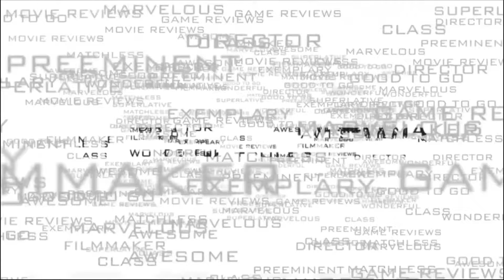Star Wars Ep. 9 The Rise of Skywalker Spoiler Free Review - Jedi - Sith - the Force - Llew's Reviews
Llew Reviews Star Wars Episode 9 The Rise of Skywalker. Llew reviews the final episode in the nine part Skywalker saga. This trilogy began with The Force Awakens, The Last Jedi, and ending with The Rise of Skywalker.

Llew reviews the final episode in the nine part Skywalker saga.
In this spoiler free review of the third film that follows Rey, Finn and Poe as they lead the Resistance against Kylo Ren and the First Order, who are now aided by the unexpected return of Palpatine, also known as Darth Sidious.
This film may very well mark the last time we see the likes of Mark Hamill, Harrison Ford and Carrie Ann Fisher as Luke, Han and Leia